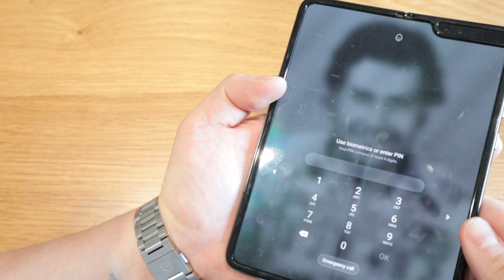Peel Off That Escobar Fold 2!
To All My Haters...